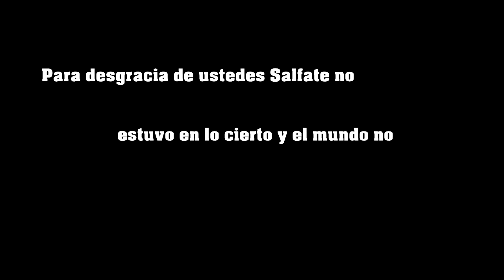Promo Freak & Freakies Season 2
1era y única promo de la Season 2 de Freak & Freakies, que comenzará este 23 de junio a las 20:00 - 4GTM.

PDT: Verán lo mismo de siempre.